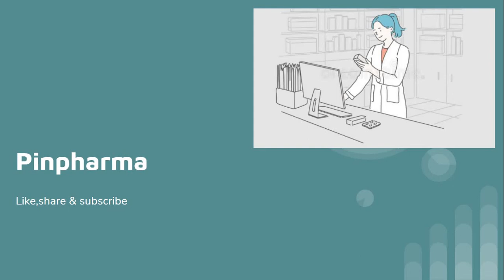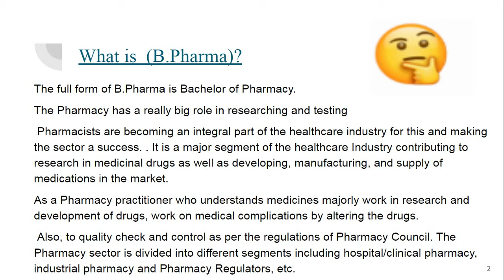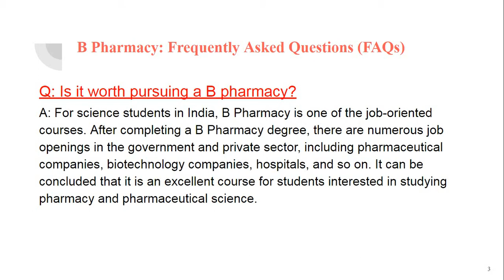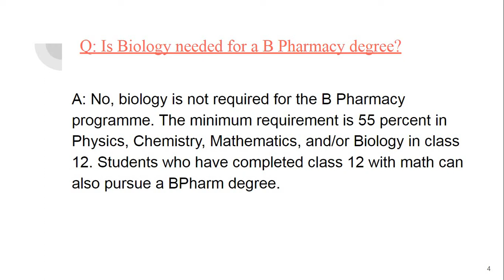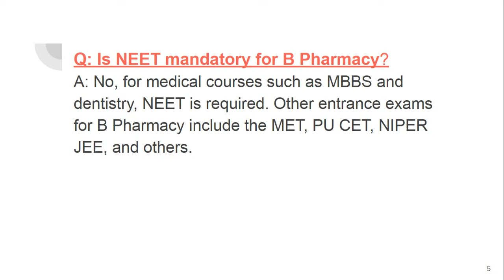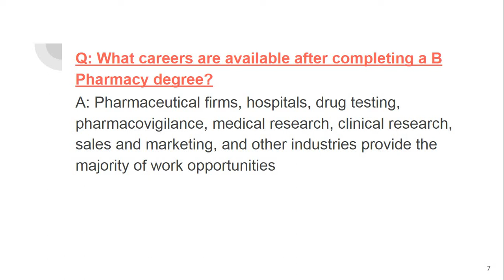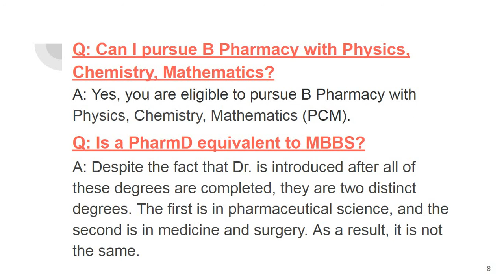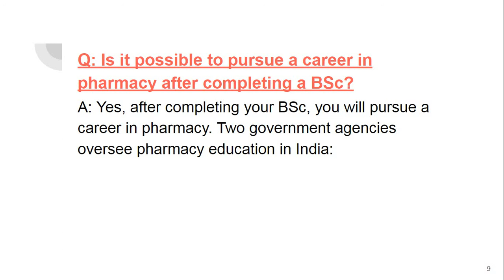Things you should know before choosing B - pharmacy//B-pharmacy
What is  (B.Pharma)
Is it worth pursuing a#Bpharmacy
Is Biology needed for a B Pharmacy degree?
NEET mandatory for B Pharmacy?
Can I pursue# PharmD after B Pharmacy?
 What careers are available after completing a B Pharmacy degree?
 Is it possible to pursue a career in pharmacy after completing a#BSc?